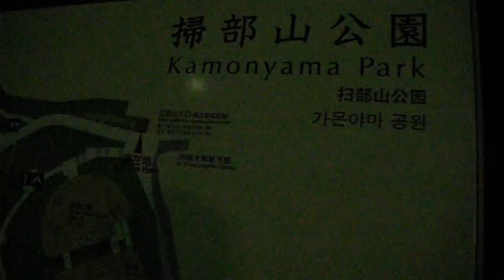DSCF2054掃部山公園20160330夜桜ライトアップ